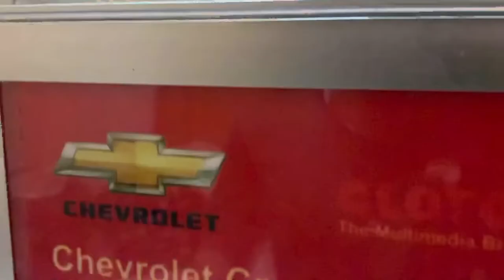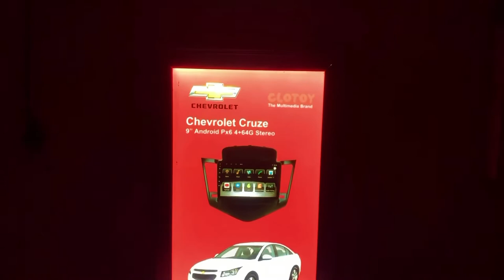BACKDROP | Waterproof Transparent Screws Hook | No Drilling | Value For Money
Door Delivery 🚚

✅Express Production